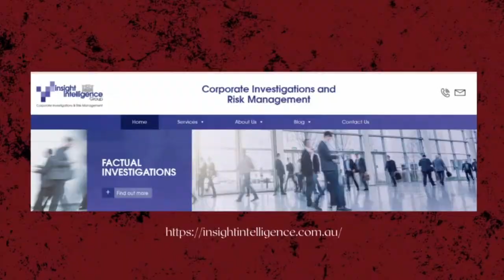Co-Hosted Series Featuring Mario Bekes- All about INSIGHT INTELLIGENCE: Show 4 (TONI TV)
Toni TV | Insight Intelligence

Insight Intelligence Group Pty Ltd provides services in Australia UAE and Singapore.
Insight Intelligence Group Pty Ltd is a boutique investigation service provider focusing on a select few clients to guarantee a great quality service.
Our aim is to constantly deliver the highest standard of work and professionalism expected of us from our clients.
Unlike most investigation suppliers, we focus on quality clients rather than quantity. This allows us to uphold exceptional standards of service and ensure each client walks away satisfied.
Insight Intelligence Group provides consulting, information risk management, and investigative solutions in the following:
* Factual and Surveillance Investigations
* Counter Surveillance Investigation
* Forensic Investigations ( fire, marine, cyber )
* Political Intelligence ( domestic and foreign )
* Social Media Intelligence and Monitoring ( globally )
* Military Counterintelligence - advisory role
* Corporate Intelligence - advisory and trainer role